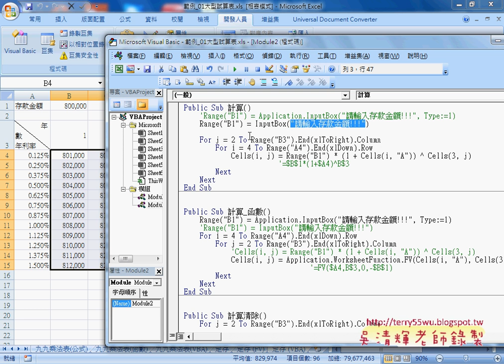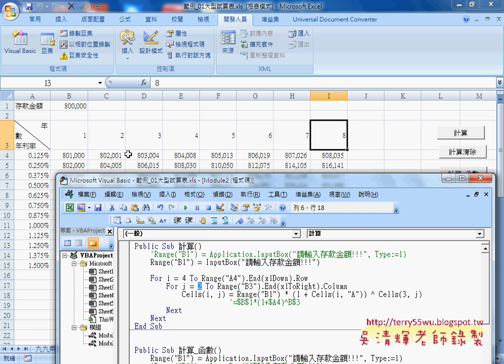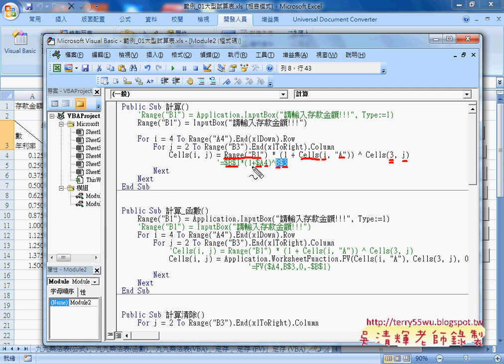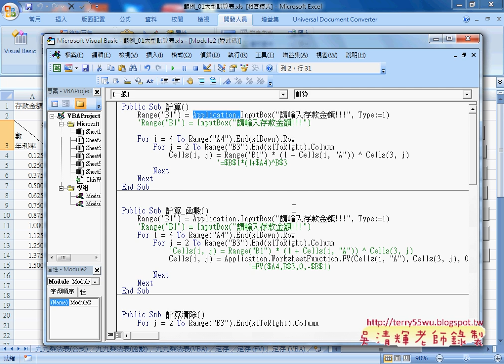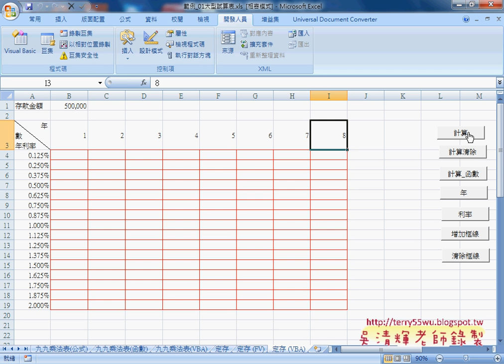04 定存轉為VBA程序說明